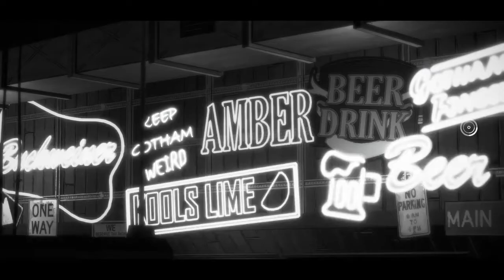THAT WAYNE CHARM STILL WORKS (Telltale Batman Shadows Edition Part 10)